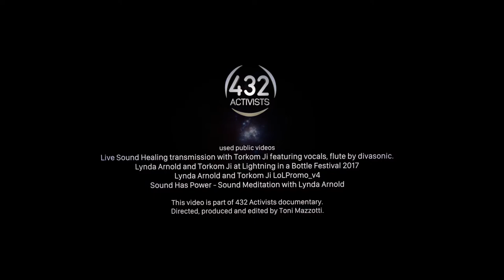432 Activists - 4 - Lynda Arnold and Torkom Ji on California Healing Scene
In 1955 the International Organization for Standardization (ISO) adopts A4 = 440 Hz. Since then this frequency is used as reference for all musical instruments, acoustic equipments and sound warnings. A growing community of musicians, scientists, and therapists advocating a new standard tuned at A4 = 432 Hz. This documentary brings together some of the world's top 432 Activists.

Read some excerpts from this chapter:

"- Our mission with the Solar Theory disc is to create songs that raise awareness. Bring light to the problems of sustainability on our planet." - Lynda Arnold

"- We worked hard for two years. Crafting the highest quality tones, sounds and frequencies for the healing and expansion of consciousness of all." - Torkom Ji

This video is part of 432 Activists documentary.
Directed, produced and edited by Toni Mazzotti.

This work is authentic and protected under the constitutions, laws and international conventions applicable to the matter. Quotations of passages of existing works are not for commercial or profit-making purposes. They are necessary for study, criticism or controversy of the argument addressed, to the extent justified for the purpose to be achieved in didactic matters (human and fundamental rights to information, culture and freedom of expression), indicating the author's name and origin of the work, in the manner provided for by the legislation in force on the date of its publication. Reproduction in itself is not the main objective of this work and does not prejudice the normal exploitation of the work reproduced nor causes unjustified damages to the legitimate interests of the respective authors.